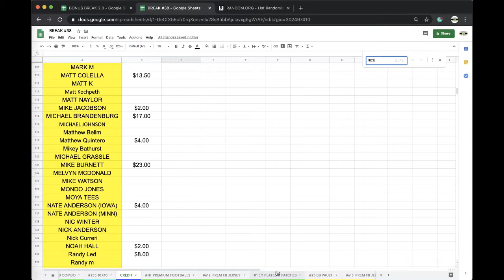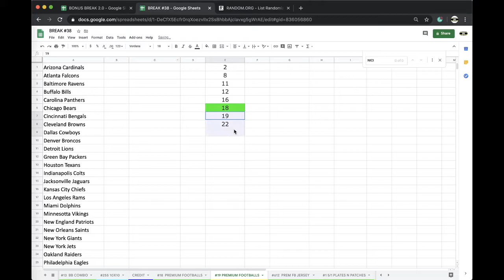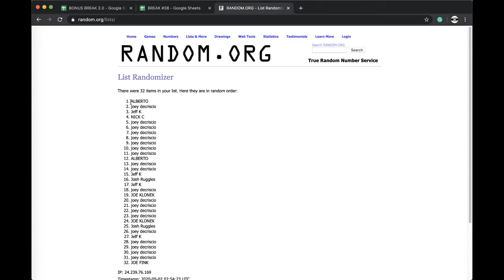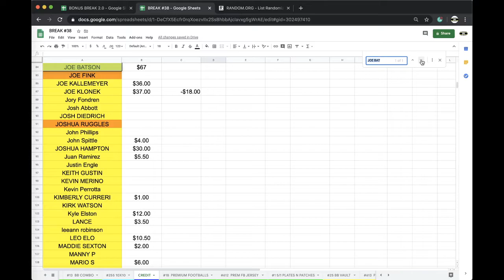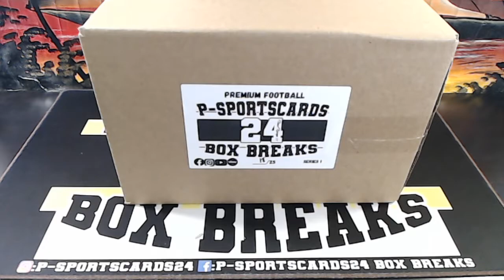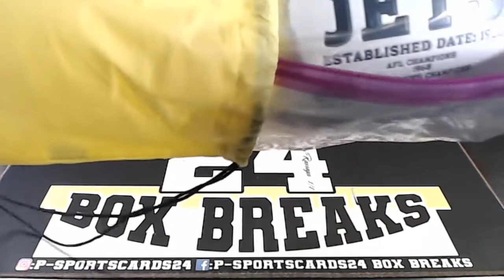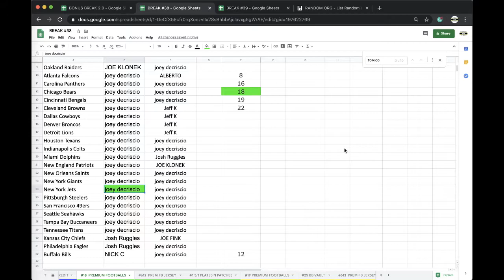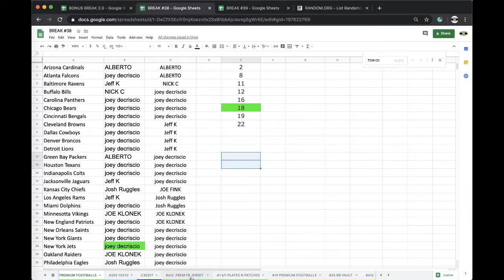BREAK #18 | 2020 P-SPORTSCARDS24'S AUTOGRAPHED FOOTBALL NFL LIVE BOX BREAK